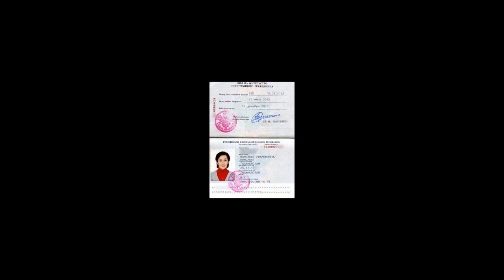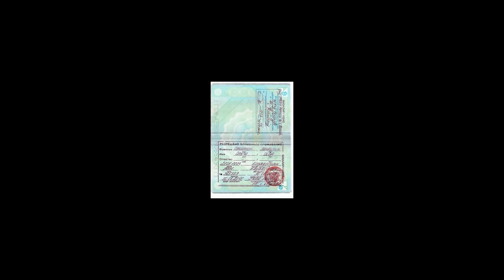Какие документы нужны для получения ИНН в 2021 году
Список документов для получения в ИНН физическому лицу, ребенку, иностранцу, юридическому лицу. Куда обращаться. Можно ли сделать ИНН через интернет ЮРИСТ БЕСПЛАТНО: 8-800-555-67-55 доб. № 769, сайт
Пакет документов для оформления ИНН в 2021 году. Общая информация об ИНН. Стандартный пакет документов для получения ИНН физическим лицом. Пакет документов для оформления ИНН ребенку. Документы для оформления ИНН иностранным гражданином. Оформление ИНН организацией. Как оформить ИНН. Заключение